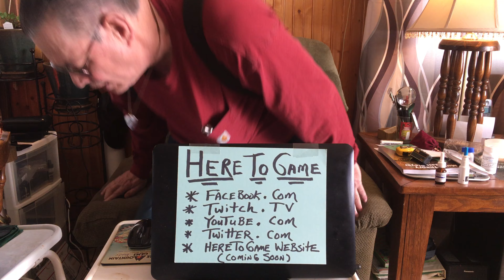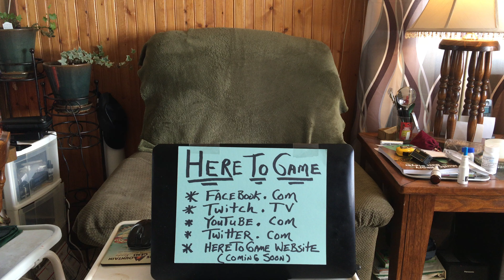Promotion for HERE TO GAME 292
Promotion  video for an excellent source of online gaming portals and efforts.  HERE TO GAME is what you have been looking for.  Recorded using 4K resolution at 30 FPS.